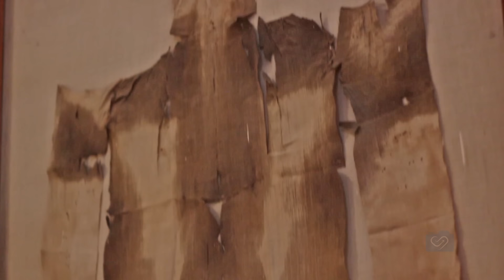MUSEU DO CAIRO e os TESOUROS dos FARAÓS | EGITO | 1ª Temp | Ep. 4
Sabemos que os faraós eram os representantes de deus na terra, se consideravam acima de qualquer pessoa.
Por isso enquanto reinavam juntavam tesouros para a sua segunda vida.
O Museu do Cairo guarda uma coleção destes tesouros escondidos dos Faraós que por muitos anos estavam em seus túmulos.
Por muitos anos foi proibido gravar dentro do museu, mas agora você vai poder conhecer um pouco dessa jóia do Cairo e conhecer alguns dos tesouros escondidos dos Faraós.

Quer viajar comigo? Confira a minha agenda de grupos: Acesse